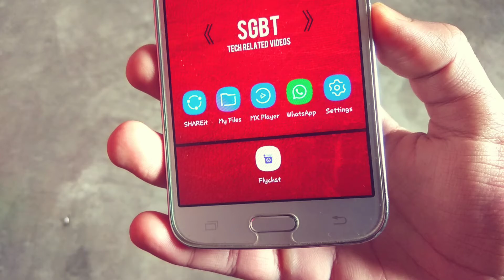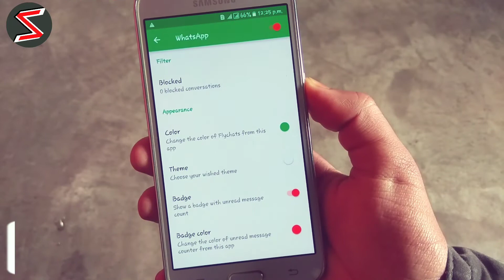How to enable Fly Chat on Whatsapp Latest 2018😎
In this video iam talk you about an app by the help of which you can enable Fly Chat on your whatsapp. I hope you like this video

NOTE : ALL THE IMAGES OR PICTURES SHOWN IN THE VIDEO BELONG TO THE RESPECTED OWNERS AND NOT ME. I AM NOT THE OWNERS OF ANY KIND OF PICTURES SHOWN IN THE VIDEO.

So you are coming downside in the description .I just wanted to say that I appreciate each and every single one of you who take time out of your day to watch even a minute of my videos  it truly does mean a lot. Thank you so much!
Thanks to all of you who see my videos.

Siddharth SGBT | SGBT